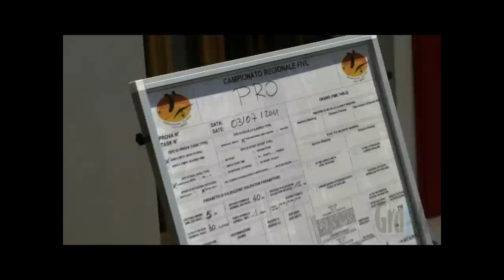Parapendio gara Monte Dolada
Gara di Parapendio sul Monte Dolada Alpago Belluno Dolomiti